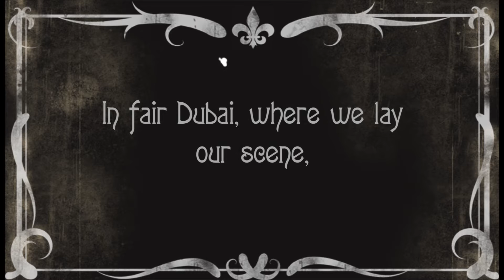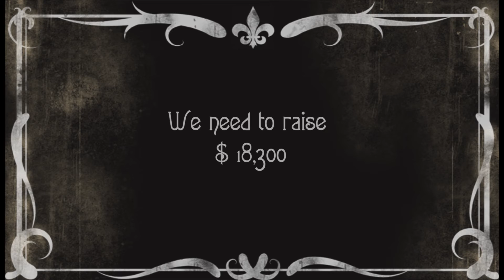Play Your Part: The Courtyard Playhouse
Play your part in the creation of a Grassroots Arts Venue in Dubai:The Courtyard Playhouse.

Cheers!